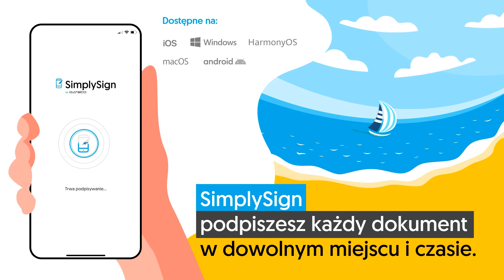SimplySign - podpisz każdy dokument w dowolnym miejscu i czasie!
Nie trać czasu i pieniędzy na drukowanie i podpisywanie dokumentów!

Postaw na szybkość, wygodę i bezpieczeństwo - wybierz SimplySign od Certum by Asseco

Sprawdź, jakie to proste.